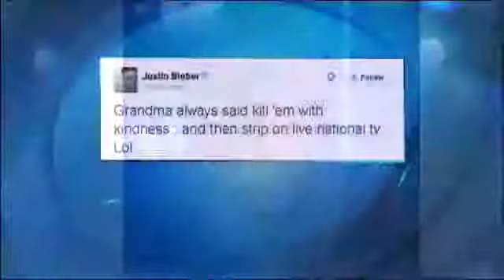Entertainment News- Sept.10